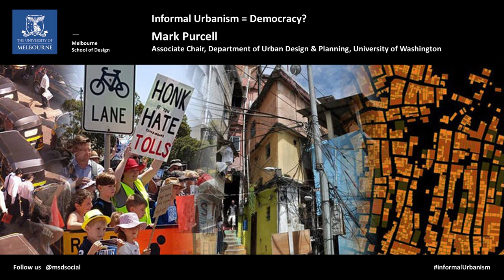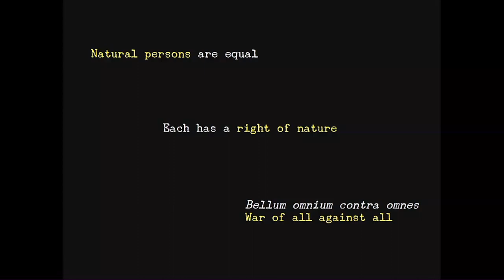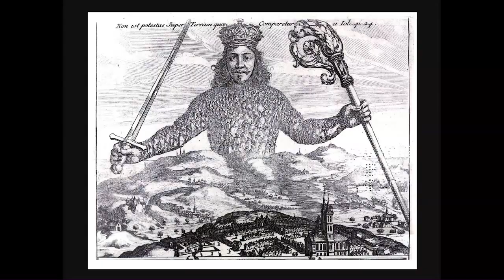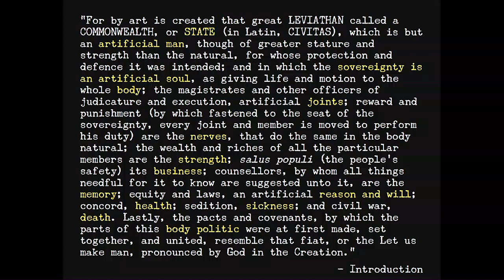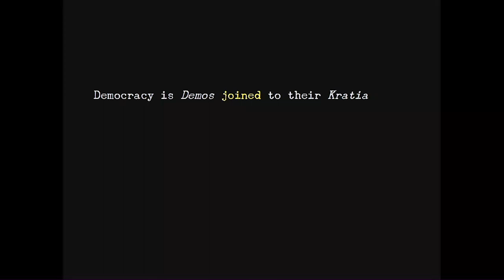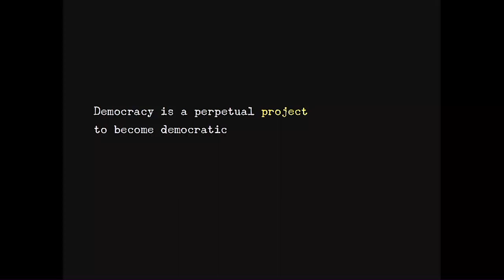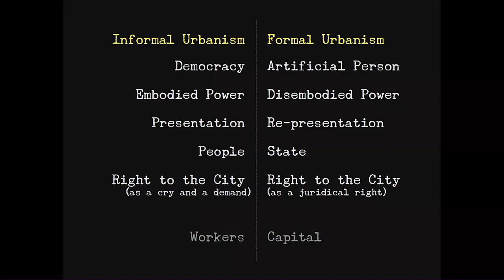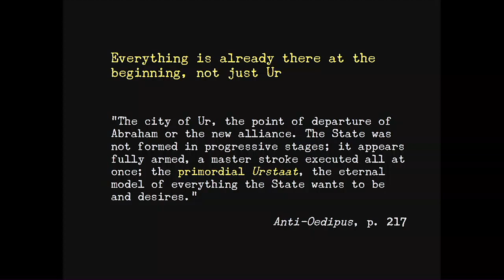Informal Urbanism = Democracy? - Mark Purcell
Informal Urbanism = Democracy?
Mark Purcell, University of Washington

11 Sept, 2018
Elisabeth Murdoch theatre

“I am not an anarchist, but I often get mistaken for one” writes Mark Purcell, who urges us to reject State-led urban planning in favour of a more democratic approach to building our cities. For Purcell, democracy is a project where people manage their affairs for themselves instead of entrusting corporations or the State to do it for them. In this provocative lecture, Purcell will argue that the project of democracy resonates with the phenomenon of informal urbanism, where inhabitants are imagining, building, managing and improving the city themselves.

Mark Purcell is a Professor in the Department of Urban Design & Planning at the University of Washington where he studies cities, political theory, and democracy. He is the author of The Down-Deep Delight of Democracy (2013), and articles in various journals, including Urban Geography, Urban Studies, and Planning Theory.